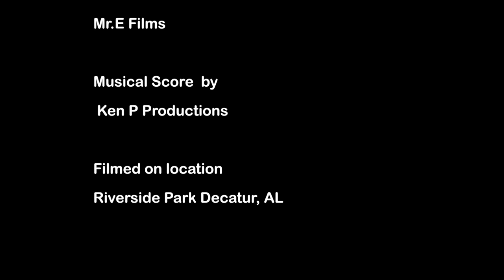Jasper Interviews present by 3rd Dimension Ent.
Play Saturday July 28, 2012 VBCC Playhouse
Interviews with the cast from the spiritual play Jasper.